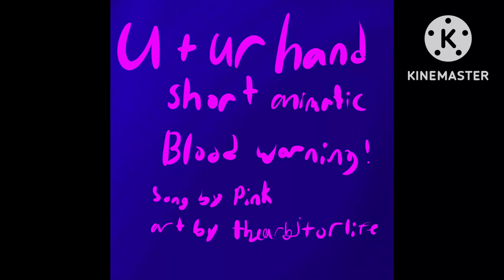U + Ur Hand | Skull wolf short animatic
This took me longer than expected.

The song is U + Ur Hand by P!nk

The art is by me

I have open commissions!